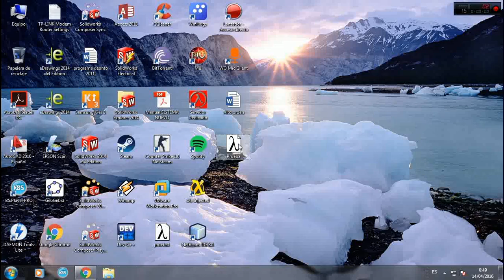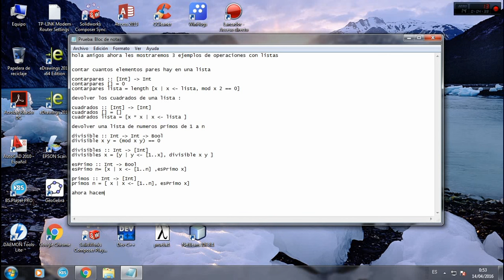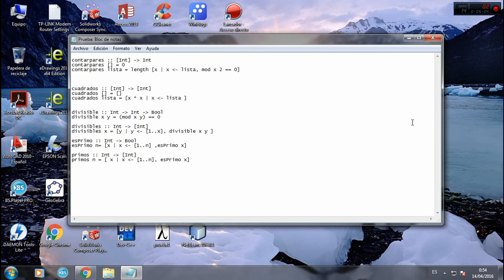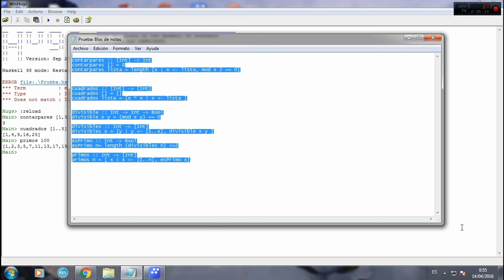Haskell : Paradigmas de Programación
Estudiantes : González Mariano Agustin
                         Marangone Matias